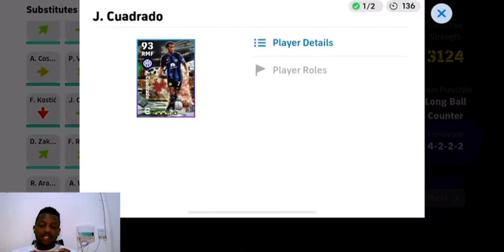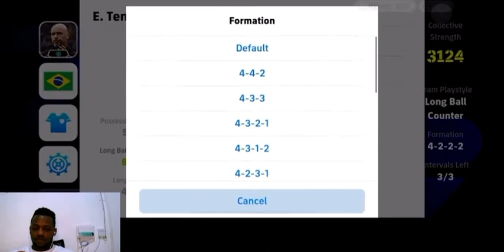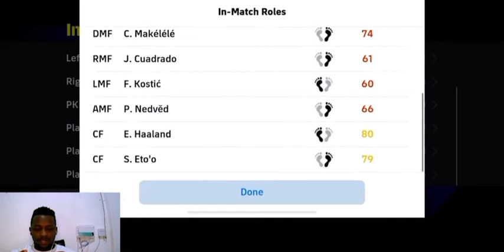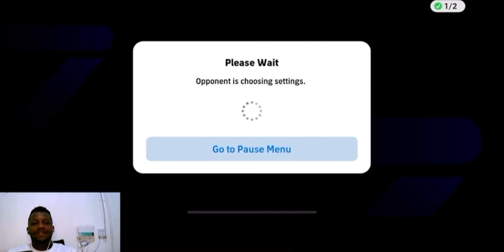World Rank 3654 vs Dr_Kim7 || Can I win with my Poor Defend?🧐